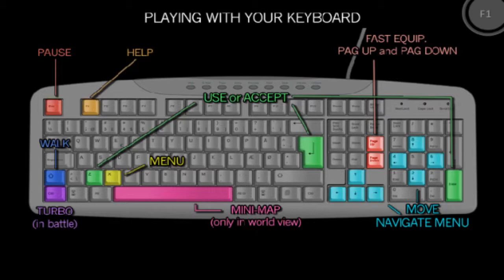Doom And Destiny Gameplay /w Commentary | Dummies and Dragons.